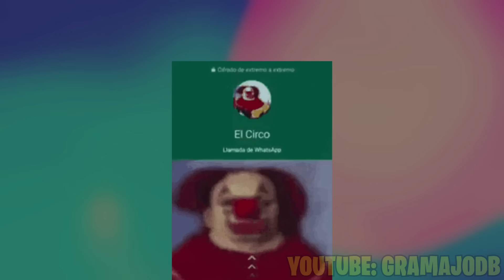Dragon Ball Daima Capitulo 3: Daima | RESÚMEN COMPLETO | GRAMAJO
⚡REDES⚡

REDES DE SPIDER KING (ARTISTA CREADOR DE MI OC)